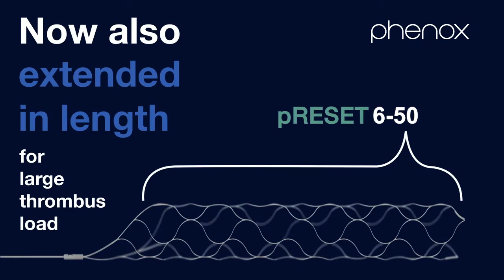phenox | Promotional Video | pRESET | Thrombectomy Device Product Family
This is the official promotional video of the pRESET Thrombectomy Device Product Family!

It includes the pRESET 6-50, which is the longest stent retriever in the phenox portfolio and one of the longest stent retrievers available on the market for mechanical thrombectomy.

The phenox pRESET product line with its innovative proximal closed "ring" design and the helically shaped slit facilitates the safe and effective treatment of ischemic stroke.  The closed “ring” design ensures a stable opening, reduces tapering when withdrawn and provides optimized distribution of radial force.